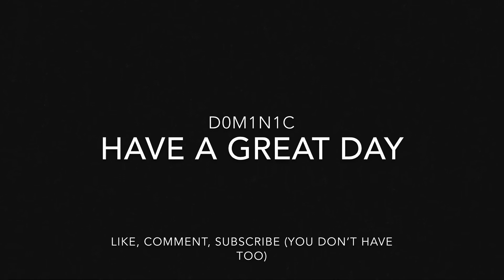(FREE) Soft Xxxtentacion Type Beat - Memories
Made this beat on my phone on GarageBand. The sample is from gxvnmvr on looperman.com. His ig is: